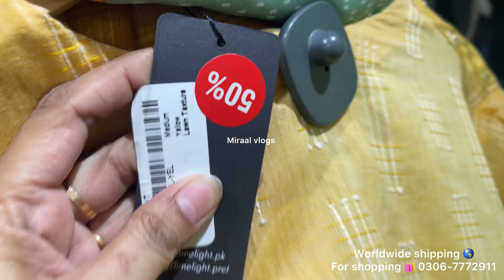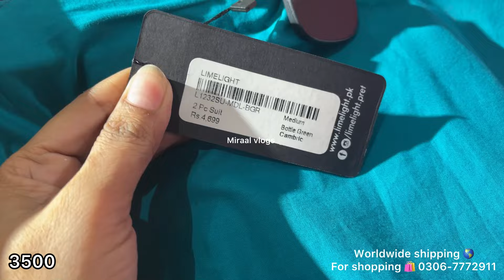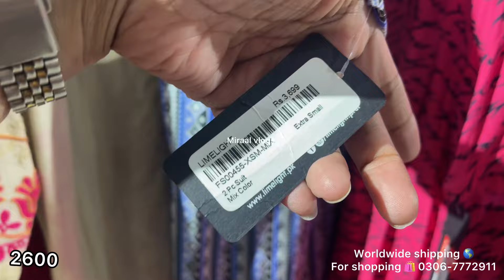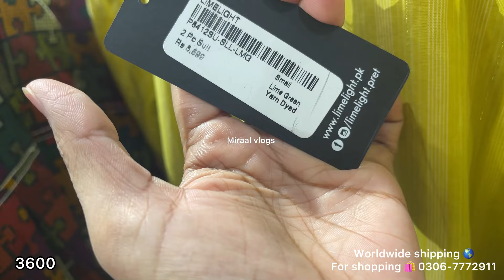Limelight flat 50% off summer clearance sale |low price suits|31 May 2024